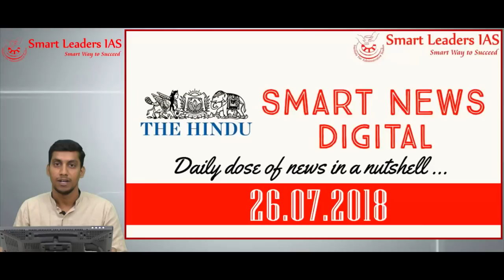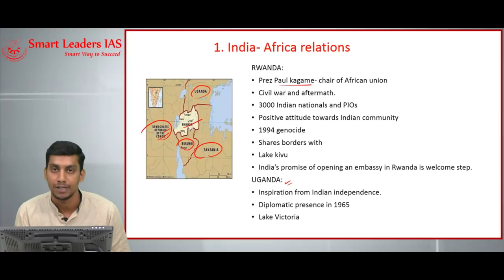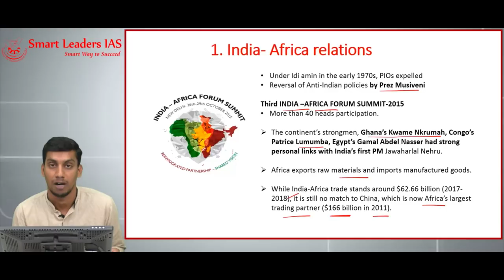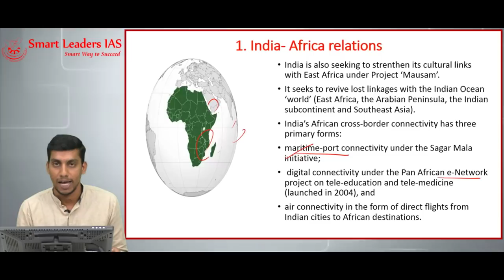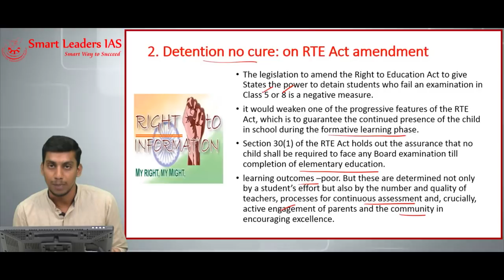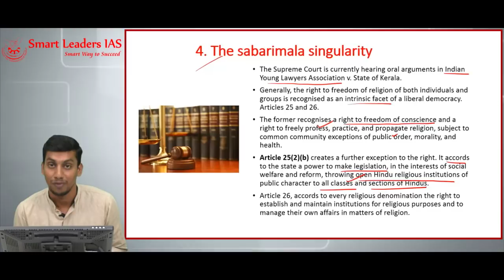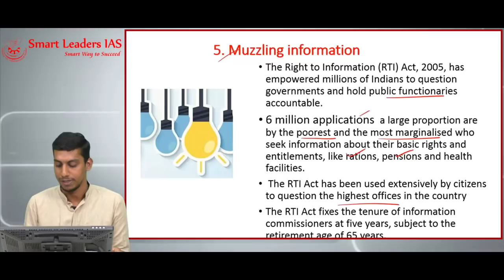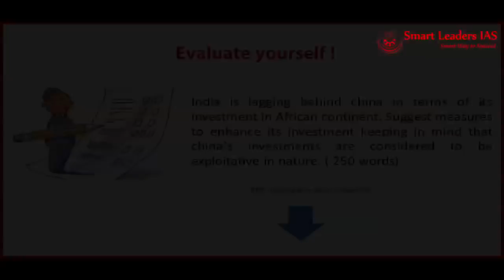Smart News Digital | 26.07.2018 | Smart Leaders IAS | Chennai